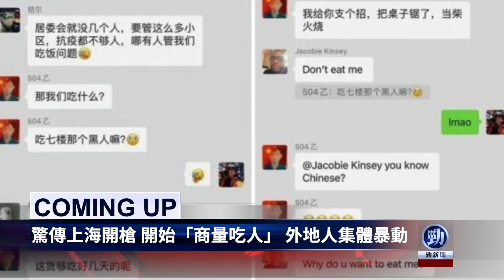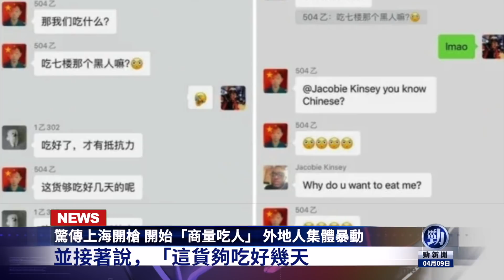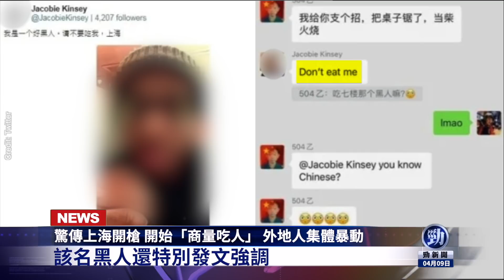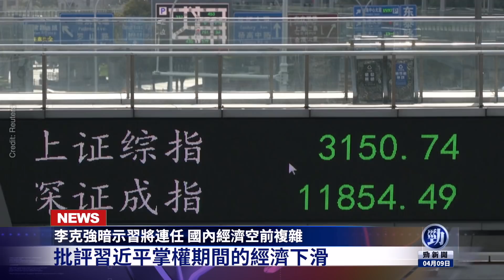李克强曝習近平將連任！上海開槍？開始商量吃人！上海美軍餓懵！臺日戰機攔截中共軍機；上海堅持嚴格清零 封城拖延恐重創全球供應鏈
☀️今日內容☀️
00:05 提要
00:33 驚傳上海開槍 開始「商量吃人」 外地人集體暴動
03:15 連槍都要舉不動！美駐滬海軍陸戰隊員：需食物共渡時艱
05:55 中共軍機運9侵擾臺灣空域 臺灣與日本戰機攔截
07:19 上海堅持嚴格清零 封城拖延恐重創全球供應鏈
10:59 李克強暗示習將連任 國內經濟空前複雜